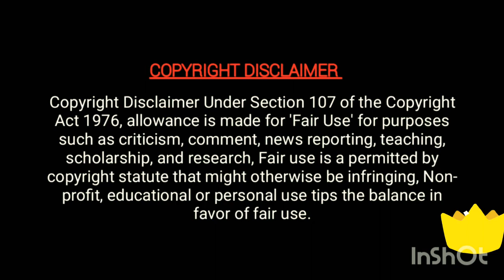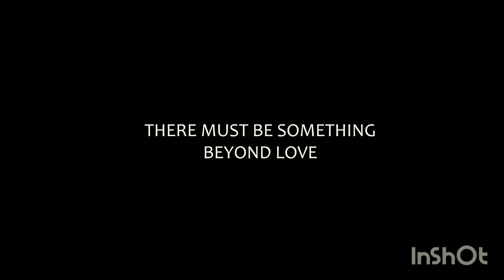Age does not matter in love |HTV | couple love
(Follow me)

Harishverma1111